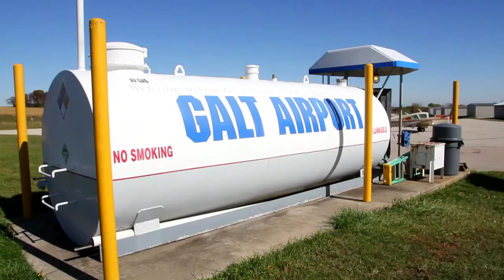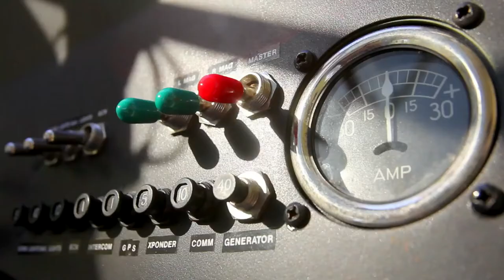Galt Airport Business Profile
See why Galt Airport is so great!